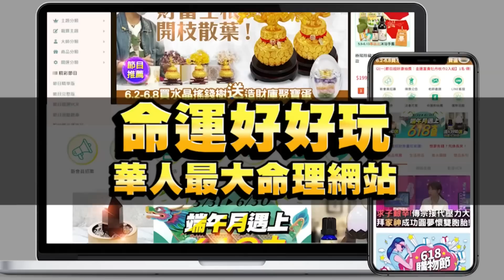【精華版】病患失控爆走現場！心理師嚇壞當場叫警察救援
心理師遇到病患失控爆走現場狀況有多可怕？心理師嚇壞當場叫警察救援...